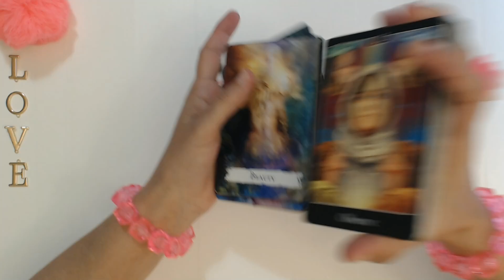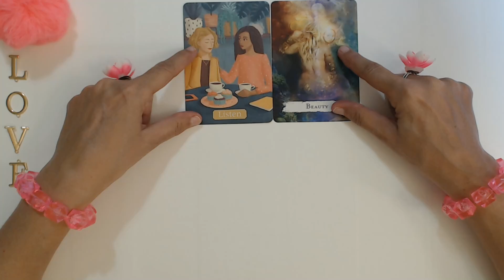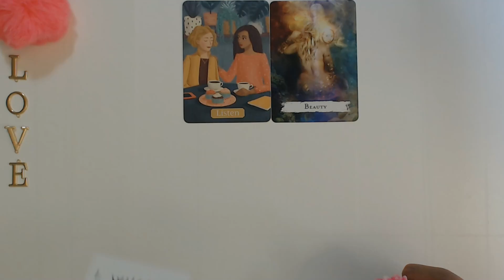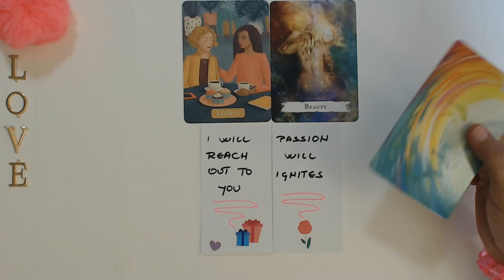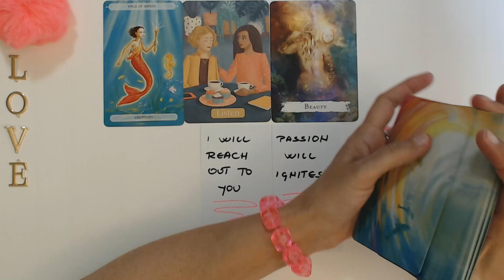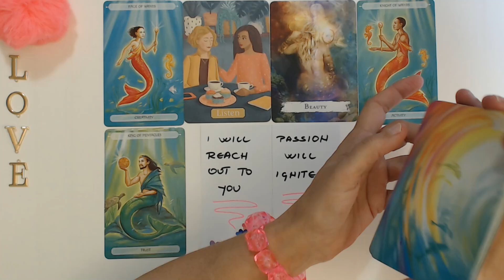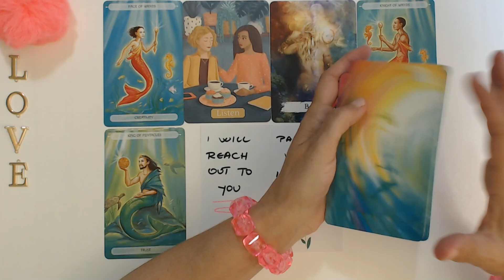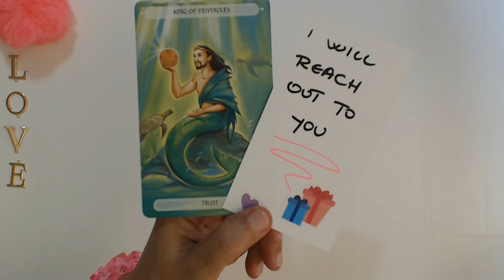SCORPIO JUNE 2023 PASSION WILL IGNITE SUDDENLY BETWEEN THE TWO OF YOU! Scorpio Tarot Reading